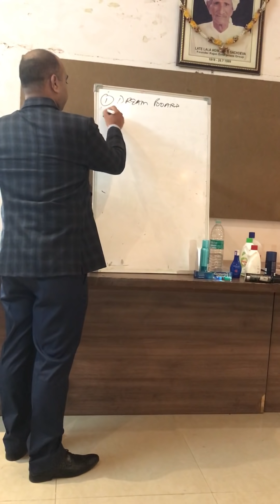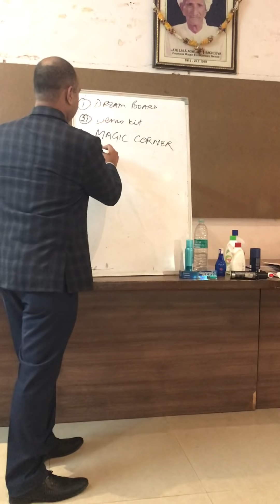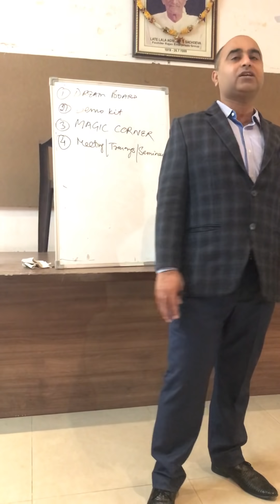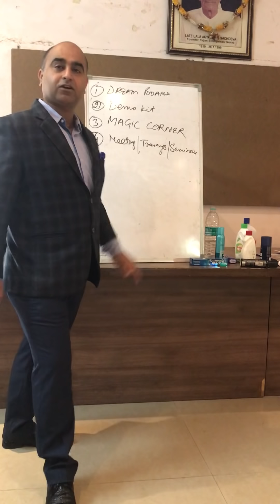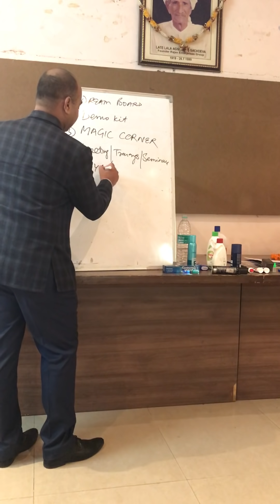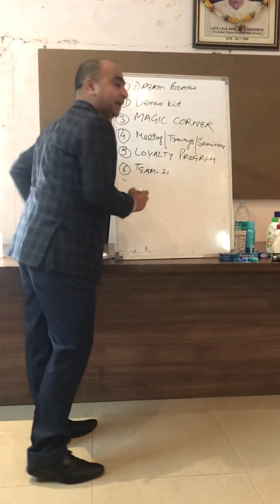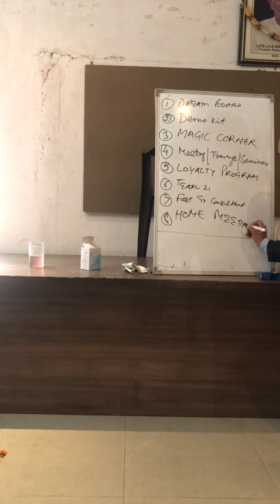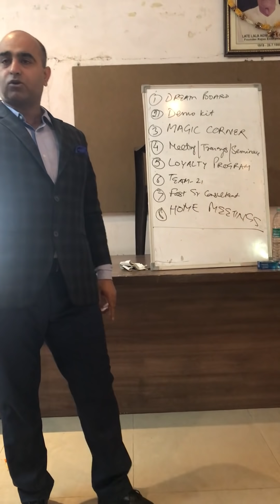Team Gratitude | Modicare में सफलता के 8 कदम | Network Marketing|Hindi Motivational Video|8360703646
Modicare Global Black Diamond Mr Munish Chopra sharing the 8 secrets to get massive consistent growth and success in Modicare Network Marketing Company